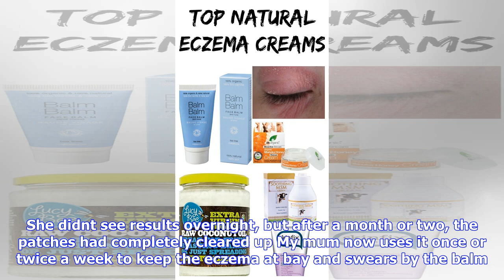Breaking News | This balm might clear up your eczema for good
This balm might clear up your eczema for good

If you have eczema, rosacea, dryness, or dermatitis and youre tired of moisturisers that just dont d...